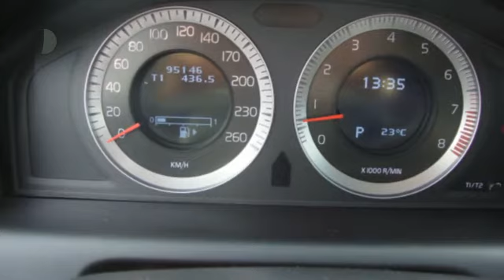Volvo XC60 3.2 AWD AUT Summum,RTI Navigatie,Schuifdak